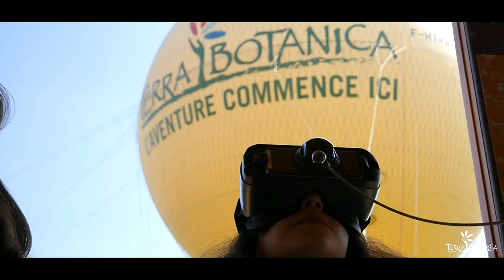Terra Botanica : ouverture le 2 avril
De nature aventurier, joueur ou rêveur... venez visiter le premier parc du végétal, dès le 2 avril, et découvrez les nouveautés de la saison 2022.

Terra Nocta grande nouveauté de l'été !